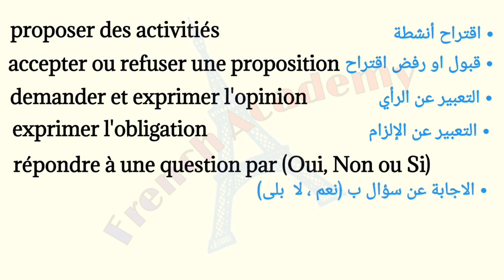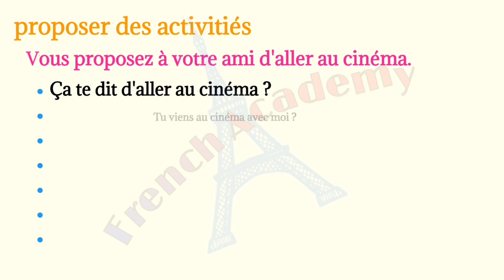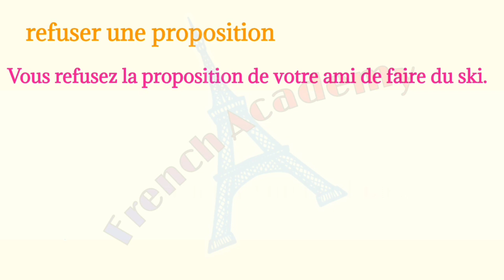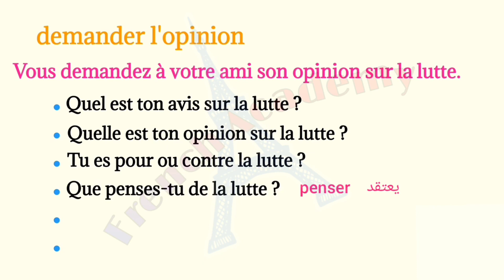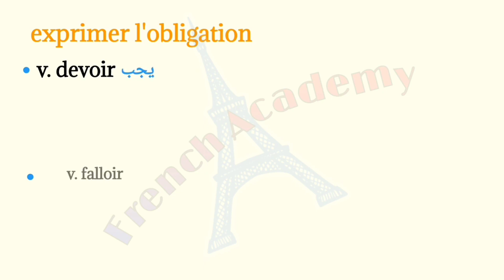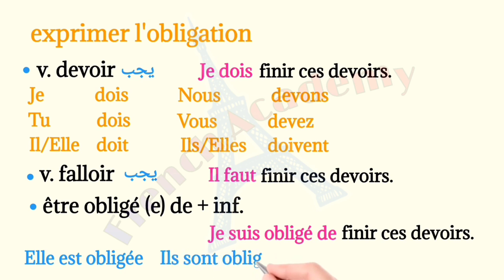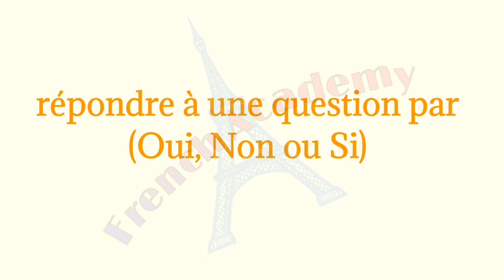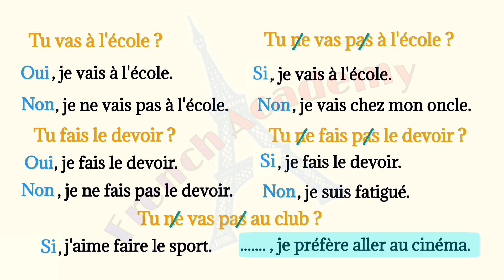فرنساوي_ثالثة_ثانوي الدرس 3 الوحدة 1 إجابة السؤال المنفي ، الاقتراح و التعبير عن الرأي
الدرس الثالث في الوحدة الأولى من منهج اللغة الفرنسية تالتة ثانوي

محتوى الدرس :
التعبيرات المستخدمة لاقتراح الأنشطة
التعبيرات المستخدمة في الموافقة أو رفض الاقتراح
كيفية السؤال عن الرأي
التعبير عن الرأي
التعبير عن الإلزام
إجابة السؤال المنفي باستخدام (Non, Si)
الرياضات التقليدية والرياضات الخطرة